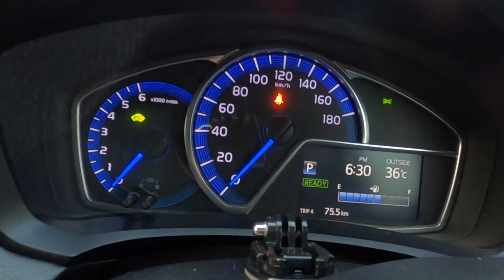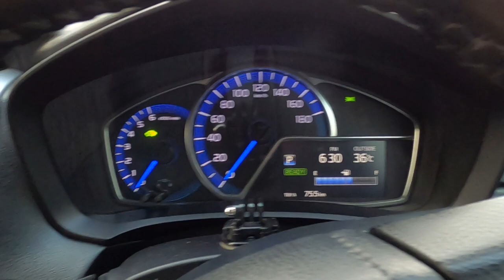How to disable seatbelt alarm/Chime | Seatbelt stuck locked | Mux Roads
This is an informative video:

1-Don't use these seat belt clips in your cars
2-How to enable/disable seat belt alarm and light
3-Airbag deployment mechanism

I hope this information would be helpful to you.